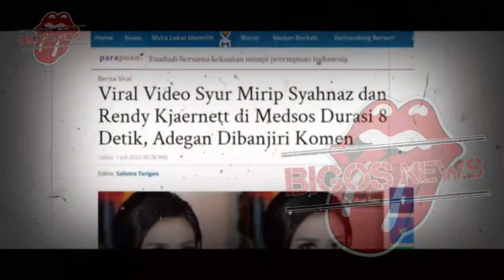SYAHNAZ DITALAK JEJE GOVINDA HARI INI, SYAHNAZ BERSUJUD KE IBUNDA JEJE MINTA MAAF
SYAHNAZ DITALAK JEJE GOVINDA HARI INI, SYAHNAZ BERSUJUD KE IBUNDA JEJE MINTA MAAF-GOSIP ARTIS HARI INI